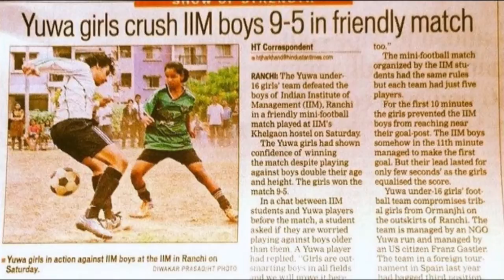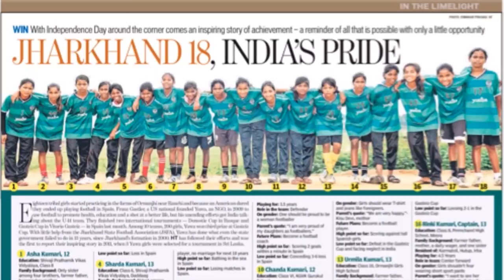Yuwa - How football can change lives | Franz Gastler & Rinky Kumari | TEDxIIFTDelhi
In this talk, Franz Gastler explains the story of Yuwa and their future plans and then he introduces us to Rinky Kumari, the captain of the Yuwa Football Team. Rinky explains how education is the most important tool to help girls like her fight out of poverty and why she wants to become a divorce lawyer.

Franz Gastler is an American social activist, teacher and football coach who works primarily in India. He is the co-founder and executive director of non-government organisation (NGO) Yuwa. Yuwa uses girls’ team sports as a platform for social development in rural India. Yuwa operates in Jharkhand – one of the poorest, least literate, and most lawless regions of India. Founded in 2009, Yuwa is now one of the largest girls’ football programs in India. As a football club, Yuwa is one of the few teaching life skills, with a focus on positive coaching. As an NGO, Yuwa is the only sports for development organization in India with daily practices for all teams.